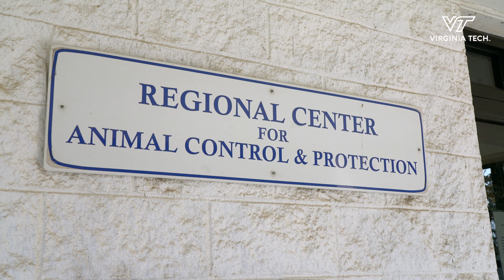The impact of human interaction with shelter animals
Lisa Gunter and Erica Feuerbacher, Assistant Professors in the College of Agriculture and Life Sciences, have published a study showing that more time out of the kennels greatly improves the well-being of sheltered dogs.